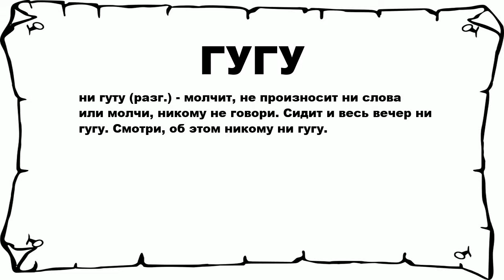ГУГУ - что это такое? значение и описание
Хочешь знать что значит ГУГУ? тогда слушай до конца.

 ни гуту (разг.) - молчит, не произносит ни слова или молчи, никому не говори. Сидит и весь вечер ни гугу. Смотри, об этом никому ни гугу.